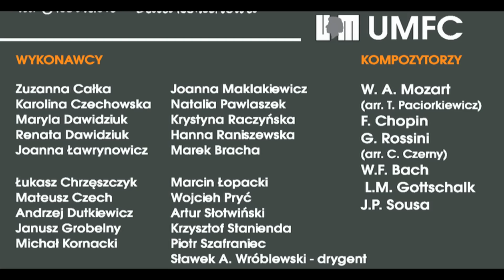G. Rossini - Semiramide ouverture pt1/2 - 8 pianos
G. Rossini - Semiramide ouverture pt1/2 8 pianos 16 pianists
Sławek A. Wróblewski - conductor,
Ten Piano Project  - Frederic Chopin University of Music
UMFC - Warsaw Juwenalia 2010
Uniwersytet Muzyczny Fryderyka Chopina